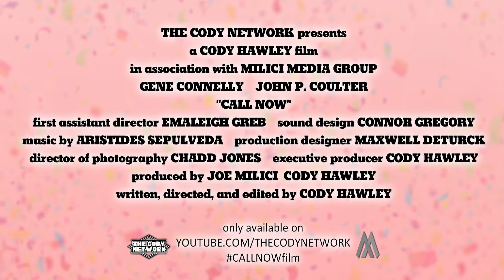CALL NOW - Official Trailer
***COMING DECEMBER 3rd***

An impatient viewer (John P. Coulter) desperately tries to obtain the phone number to an unusual late-night shopping channel program hosted by a quirky salesman (Gene Connelly).

If interested in attending the PREMIERE of this film on Thursday, December 1st, please find out more at this

THE CODY NETWORK presents a CODY HAWLEY film in association with MILICI MEDIA GROUP.